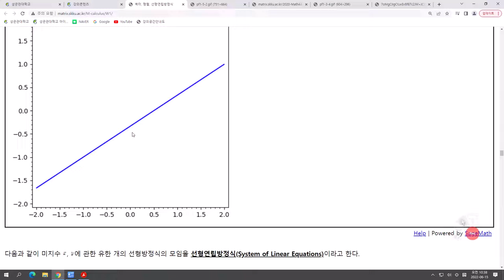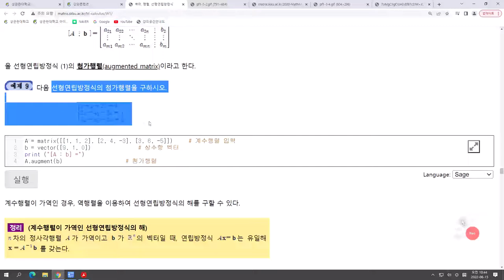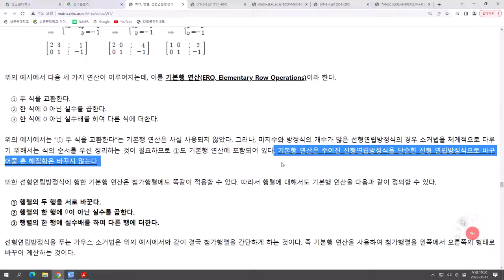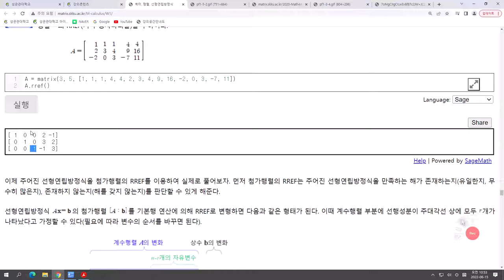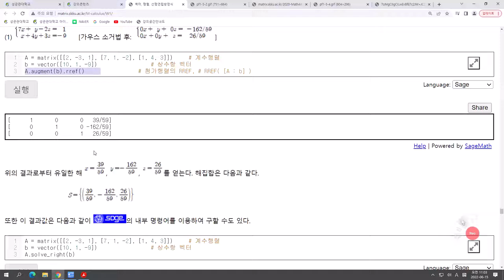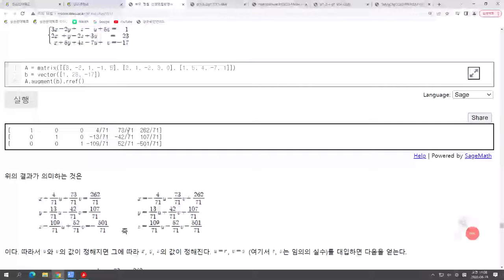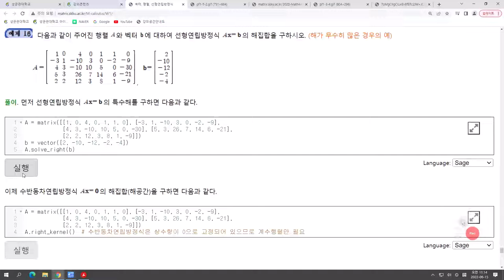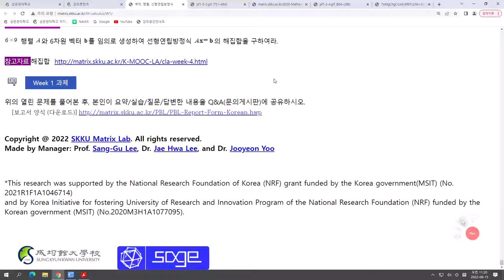[Matrixtopia] W1-5-선형연립방정식의 해집합 찾는법